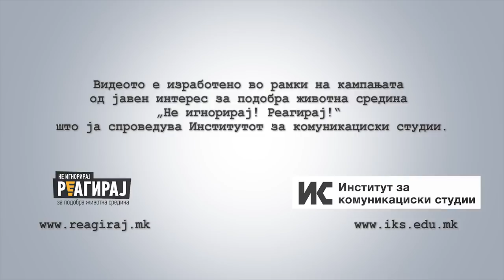Мисија возможна: Земја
Активистката Тина изнајми тезга на пазар за да укаже дека загадувачите на почвата завршуваат директно на нашите трпези. Погледни како го убеди студентот Томо да реагираат заедно.

Видеото го изработи Институтот за комуникациски студии во рамките на кампањата за подобра животна средина „Не игнорирај! Реагирај!".